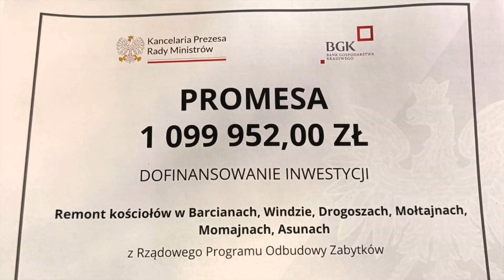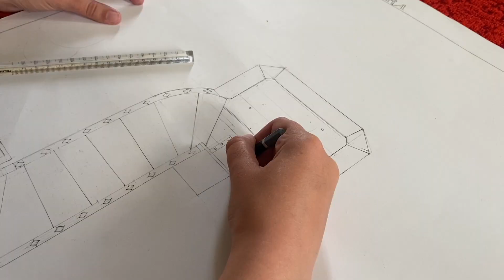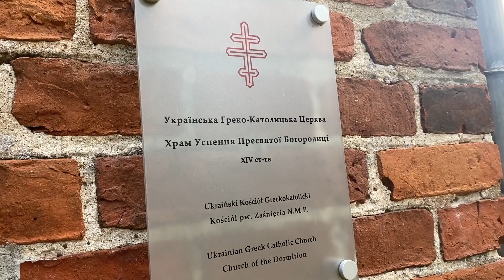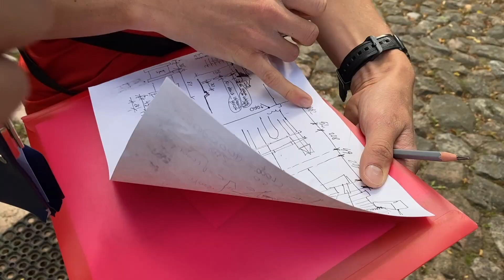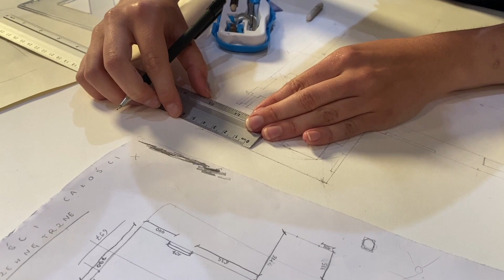Inwentaryzacja kościoła w Momajnach i cerkwi w Asunach.